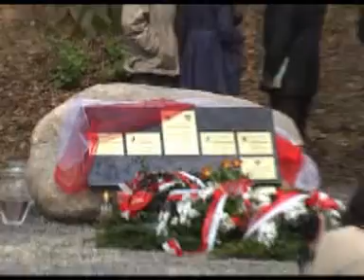Dęby Katyńskie cz2.mpg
Dzieci ze Szkoły Podstawowej w Górze Ropczyckiej w 70 rocznicę zbrodni katyńskiej